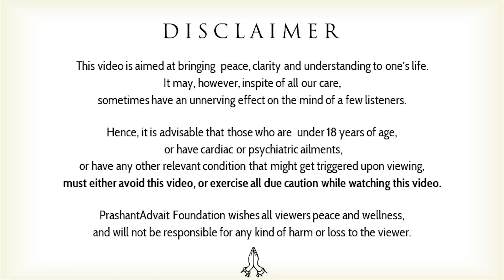Entrepreneurship has to be a love affair || Session at IIM-Ahmedabad (2020)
Video Information: 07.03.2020, IIM-Ahmedabad, Ahmedabad, Gujrat

Context:
~ Acharya Prashant at IIM-A
~ Acharya Prashant returns to his alma-mater.
~ Acharya Prashant's study
~ Is Acharya Prashant an entreprenur?
~ What is the meaning of Entrepreneurship has to be a love affair ?